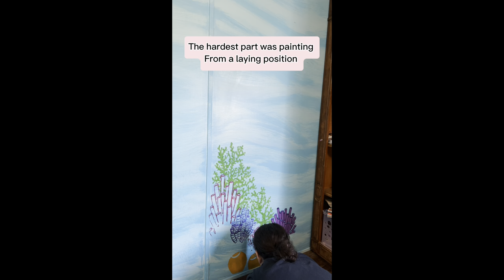Room transformation Coral Reef mural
This room transformation took months. This whole wall was a huge part of that time. Watch me do it.

I’m a sequin and glitter, mosaic artist! While occasionally I will post art that is only painted, my talent lies when I skillfully apply sequin and glitter to form a beautiful picture. I apply my art to canvas, ornaments, wood and more.
I have been doing this kind of art for over two decades now.

You can order my art, and buy my pieces from Etsy

Thank you for supporting my family through my art! God bless you!